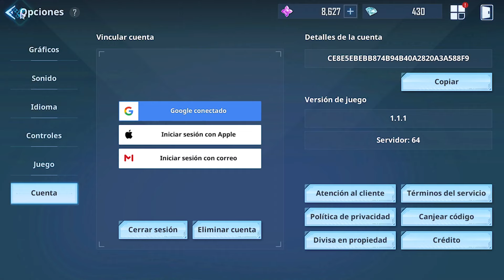🔥LA MEJOR BUILD PARA SUNG JINWOO Y STATS + 3 NUEVOS CODIGOS GRATIS🔥